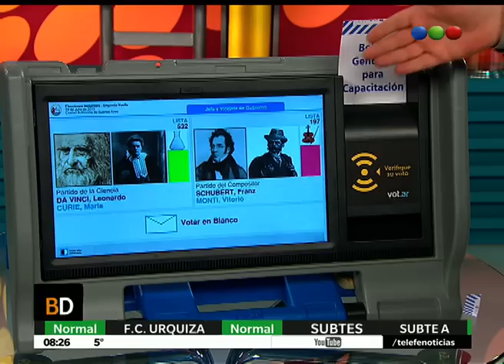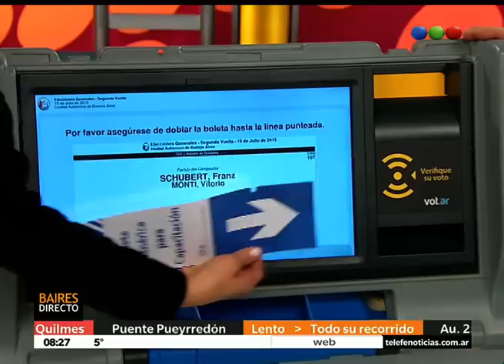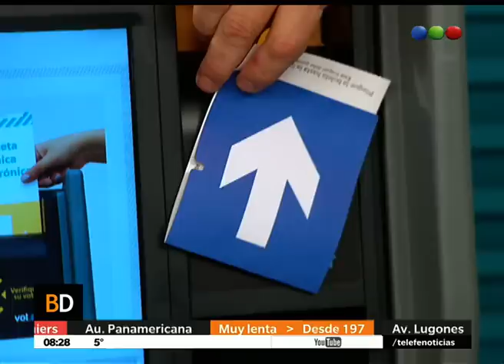Este domingo, balotaje - Telefe Noticias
Otra vez a votar para elegir Jefe de Gobierno y un balotaje entre Martín Lousteau y Rodríguez Larreta. Otra vez, el uso de la boleta electrónica. Cómo votar y cómo va a ser el diseño.